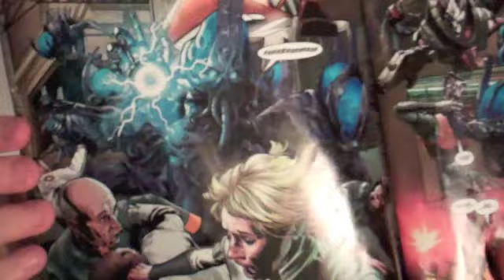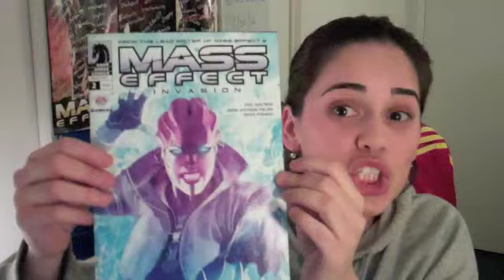Mass Effect Talks: The Invasion Comics (Part 1)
Note: I talk about the storyline of the Mass Effect Invasion comics so if you want to read the comics and not have them spoiled, read the comics and then watch the video afterwards.

These comics tie directly to Mass Effect 3.

Vote for me on King of the Web (you can vote up to 10x's a day)